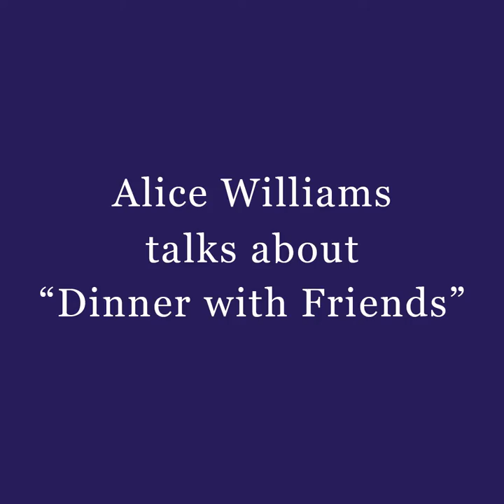Alice Williams talks about "Dinner with Friends"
Listen as artist, Alice Williams talks about her original painting "Dinner with Friends". This piece is 25.4 x 21 inches.